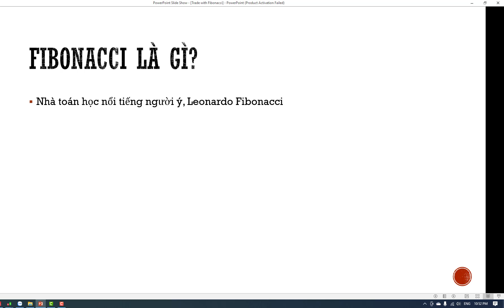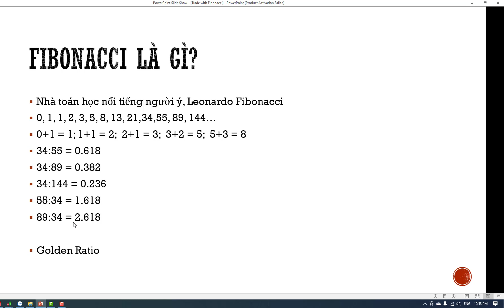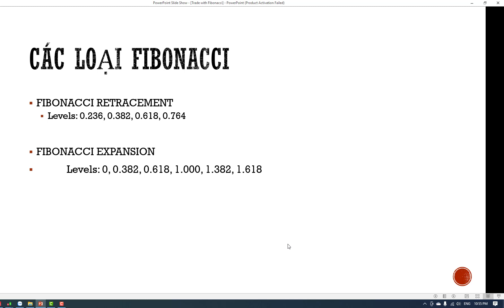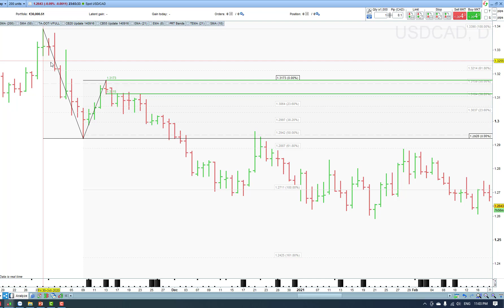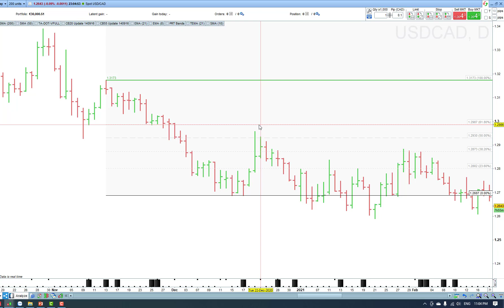Sử dụng Fibonacci và Black signal | chiến lược mua bán Vàng, Forex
- Fibonacci là gì
- Cách sử dụng Fibonacci retracement và Fibonacci Expansion - đo lường mục tiêu chốt lời rất hiệu quả
- Kết hợp Fibonacci retracement và tín hiệu Black signal để bắt đáy đón đỉnh rất hiệu quả.